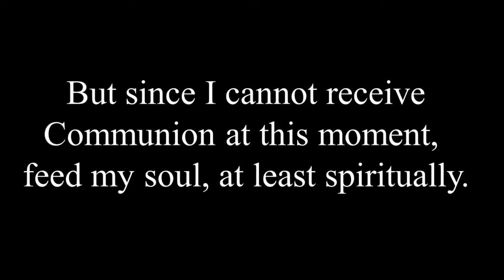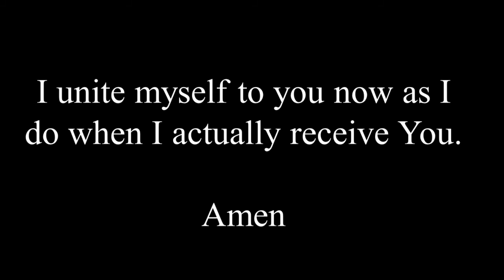Sacred Heart Eureka Ash Wednesday Mass, 2021